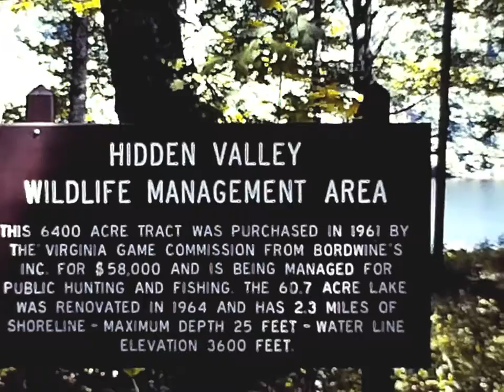First Baptist Trip to Arkansas - 1960's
American Baptist Convention in Arkansas